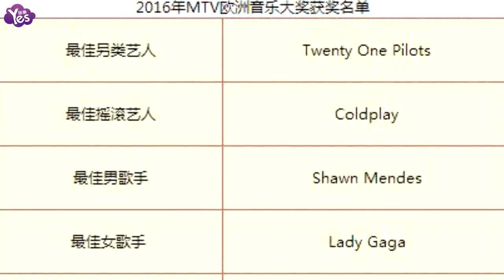【3年前】2016歐洲EMA頒獎禮揭曉 Gaga比伯獲獎均缺席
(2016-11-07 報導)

北京時間11月7日，2016年歐洲MTV音樂錄影帶大獎剛剛在荷蘭鹿特丹揭曉，Lady Gaga獲得最佳女歌手，比伯獲得最佳歌曲獎。